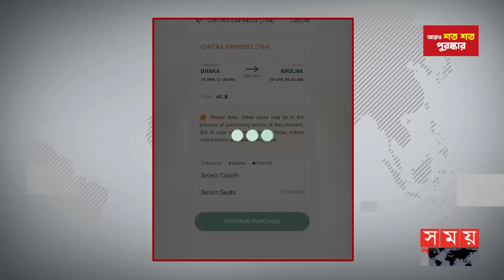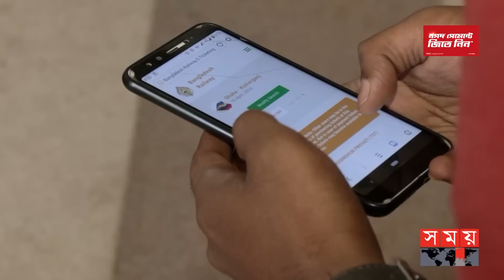অনলাইনে টিকিট ক্রয়! বাস্তব হলেও এখন রূপকথার মতই | Online Train Ticket | Eid Journey | Suffering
একদিন না যেতেই সার্ভার বিড়ম্বনায় ব্যাপক ভোগান্তিতে পড়েছেন ট্রেনের আগাম টিকিট প্রত্যাশীরা। সকাল থেকেই সার্ভারে ঢুকতে পারেননি অধিকাংশ যাত্রী। রেলওয়ে বলছে ১৮ এপ্রিলের টিকিটের ব্যাপক চাহিদা থাকায়, অতিরিক্ত চাপের কারনে সার্ভারে জটিলতা তৈরি হয়েছে।

Somoy TV: t.ly/Se1z
Somoy TV Bulletin: t.ly/iqIq
Somoy Entertainment: t.ly/3dWC
Somoy Sports: t.ly/iASp
SOMOY TV ISLAMIC: t.ly/zU6a

Somoynews.tv: t.ly/Y7ab
খেলার সময়: t.ly/xJ5H
সময়ের গল্প: t.ly/EW3M
এ সময়ের বাণিজ্য : t.ly/m3ir

Groups:
Somoy TV (Official)✅: t.ly/ajiO
Somoy Entertainment✅: t.ly/8CLh
Somoy Business✅: t.ly/4xaJ